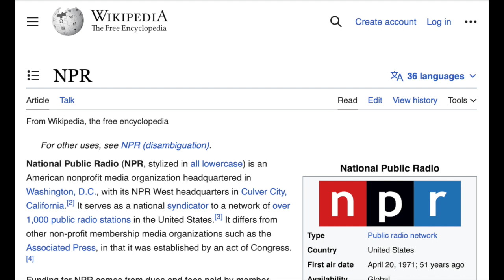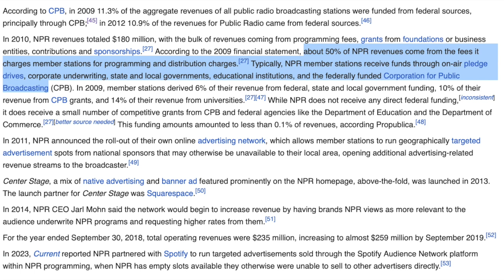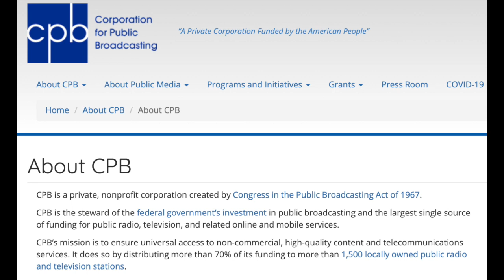She Said What?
What Karine Jeane Pierre Said when asked about about NPR (National Public Radio) quitting Twitter.